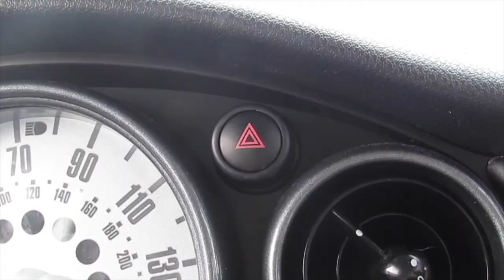Car Beats - Beats #6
This week I used a Mini Cooper for the Beats Series :)